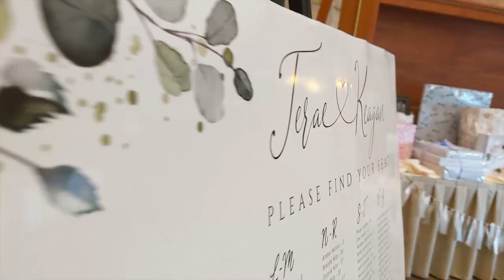Keagan And Terae Wedding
Congratulations you two!  Thank you to everyone who helped make the day special!

Thank you so much for the wonderful music.  YouTube please be nice to us!